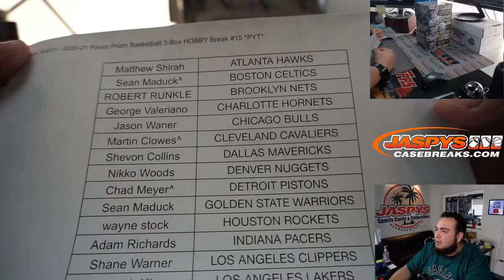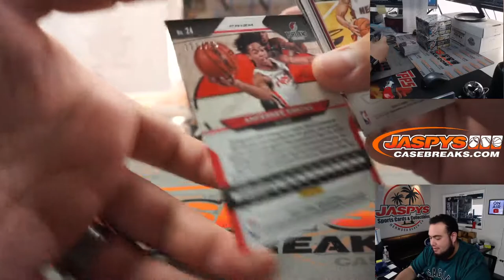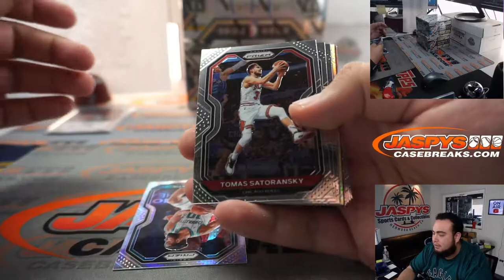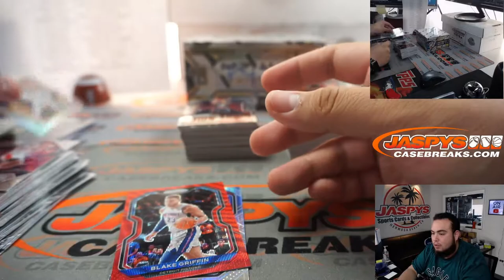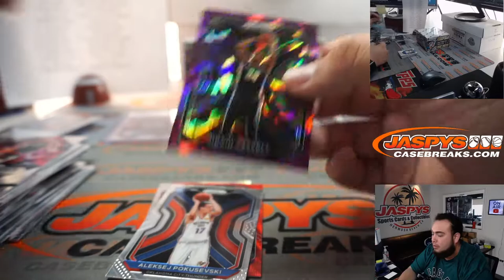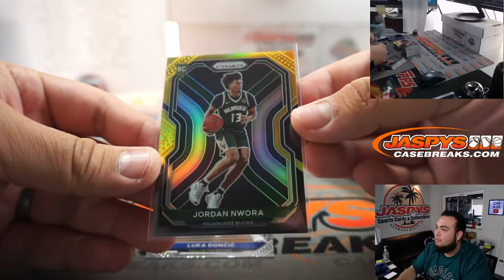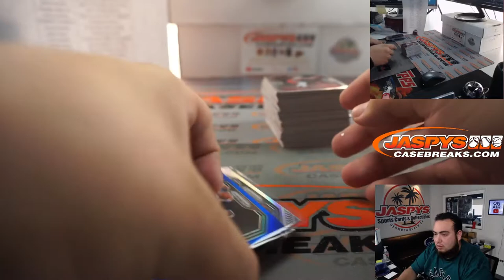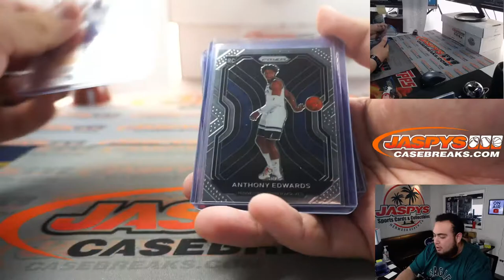Sun. 4/4/21 - 2020-21 Panini Prizm Basketball 3-Box HOBBY Break #15 *PYT*